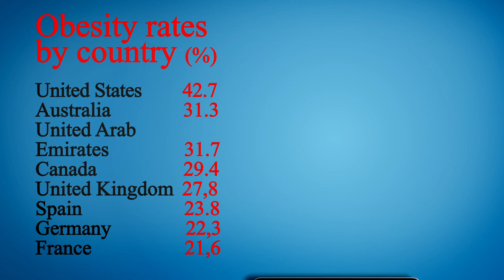Locate Restaurants Near Me - Local Restaurants Close to Me - Los Angeles, Los Angeles County, CA, US